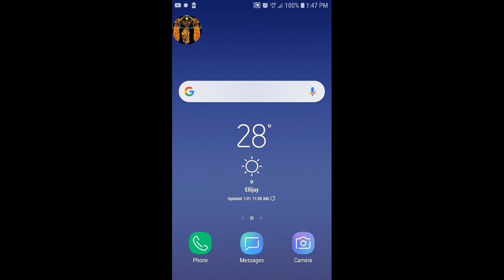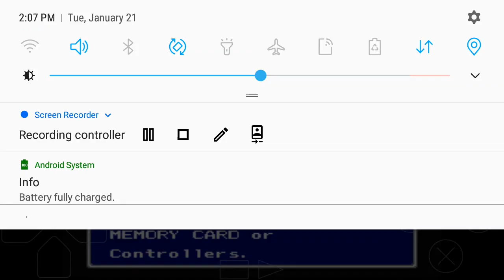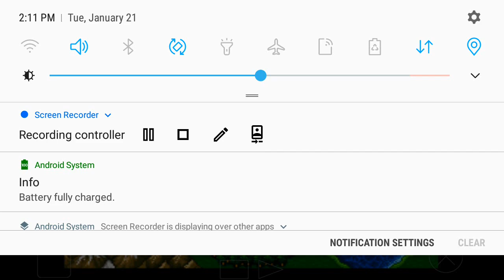DaBLackKing Play's Final Fantasy 4 Episode 31 : Rescued Bossed Homed Winded Loss..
This video, was recorded, and uploaded, on Tuesday, January 21st. 01/21/2020!